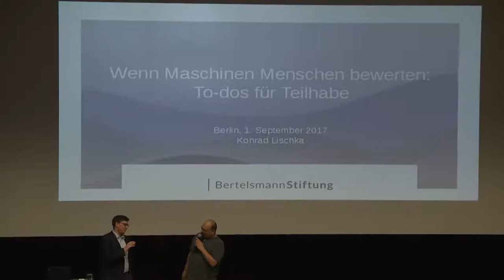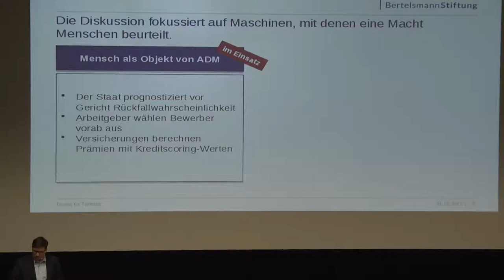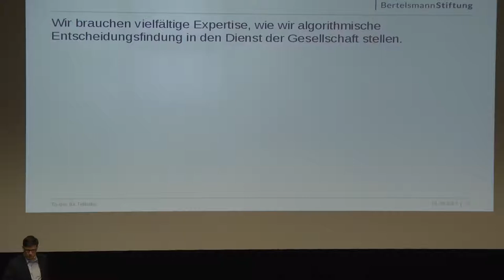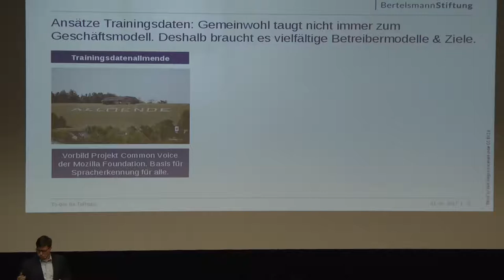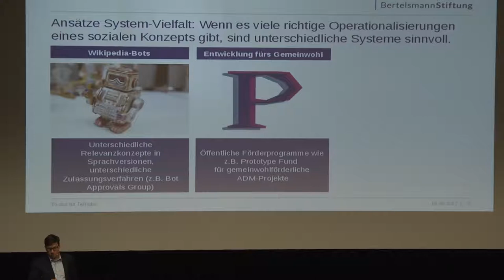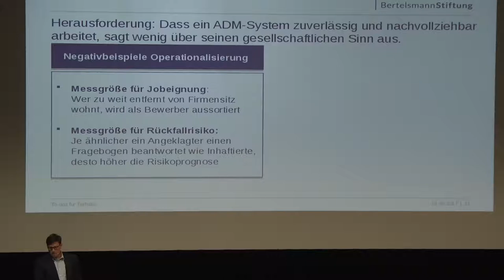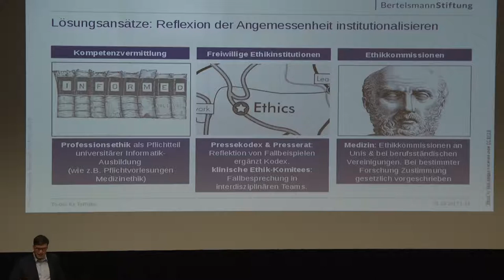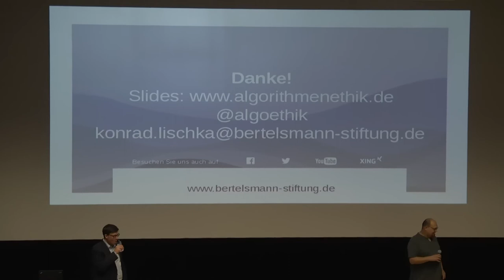np13: Politischer Handlungsbedarf bei algorithmischen Entscheidungssystemen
Konrad Lischka (Bertelsmann Stiftung) spricht auf der "Das ist Netzpolitik!"-Konferenz von netzpolitik.org am 1. September 2017.